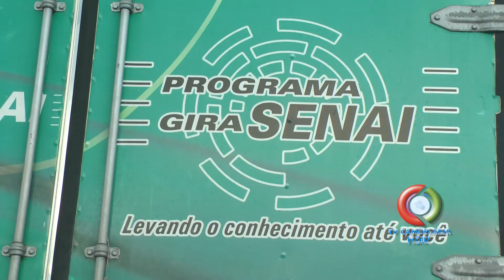SENAI OFERECE CURSO DE CORTE E CUSTURA